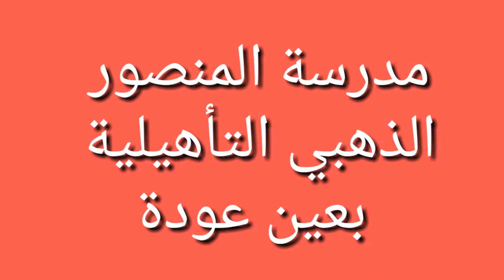فكاهة مع ياسين 😁😆🎬💥💣 موهبة صغيرة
موهبة كوميديا صغيرة